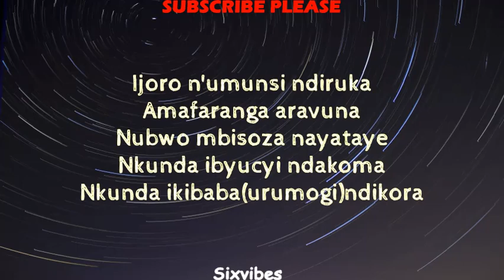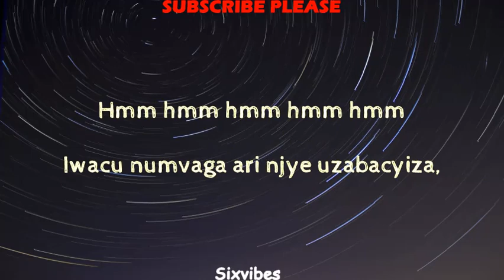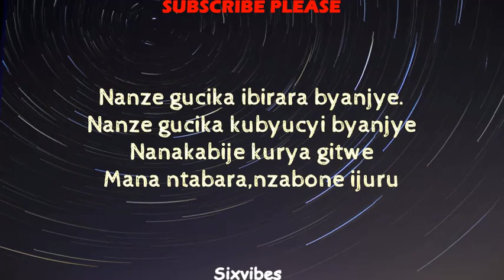Mr.Kagame - Mpa Power (Lyrics)